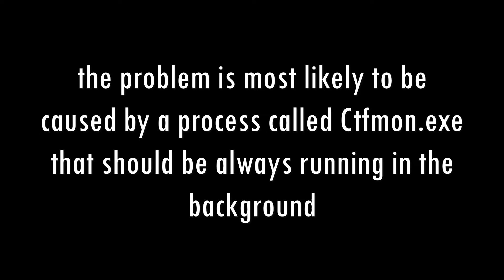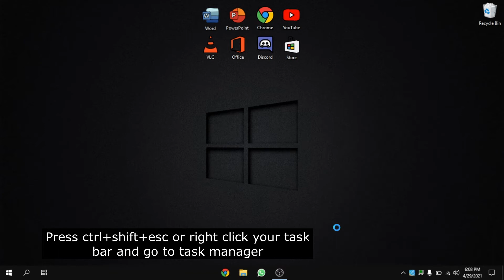Keyboard Not Working in Windows Search Fix (English Guide)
I faced this problem today and it turned out to be easier than I thought so I shared how I fixed it hoping it would help someone.